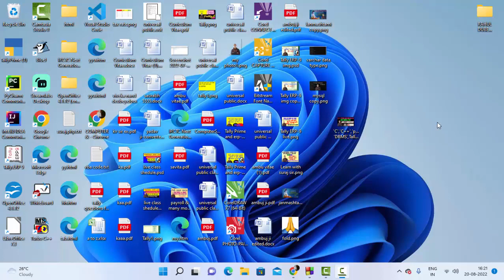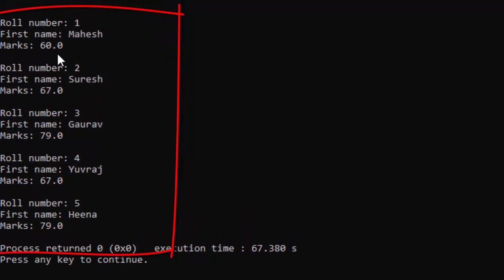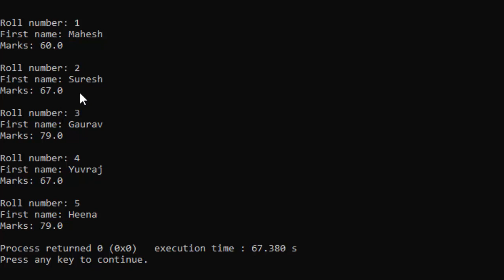Store the students information in Structure Data Type in C Langauge@COMPUTEREXCELSOLUTION